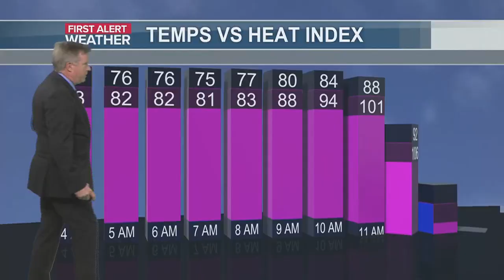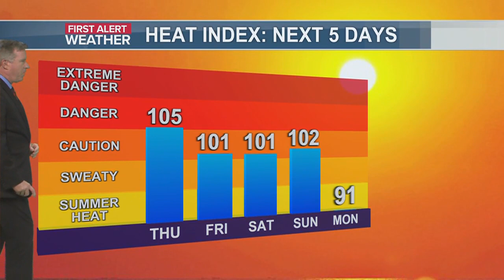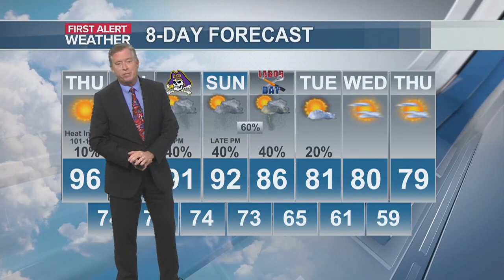Jim’s First Alert Forecast: Another roaster Thursday; Heat index nearing 105°